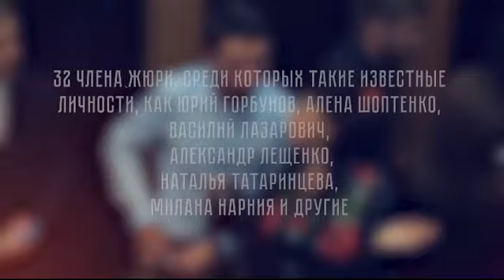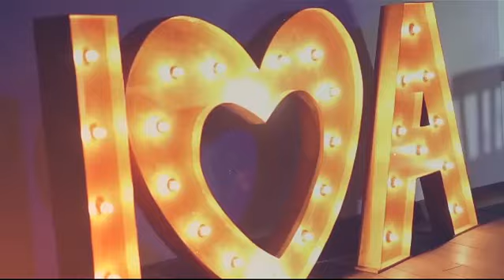Премия Артис-2015. Видеоотчет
17 декабря состоялась церемония награждения премии за достижения в искусстве Артис-2015.